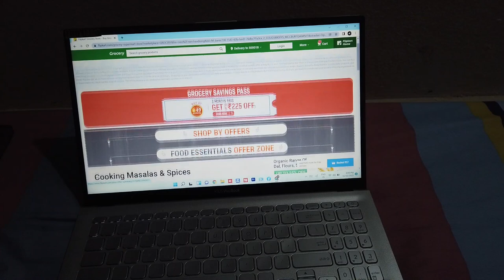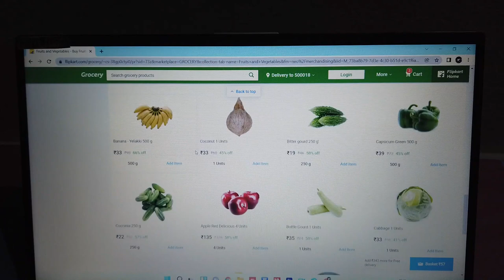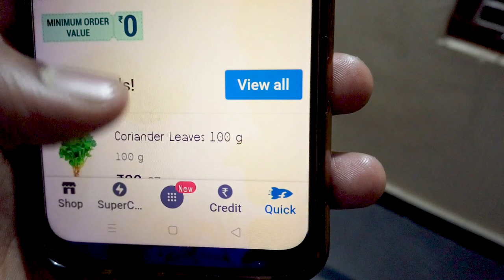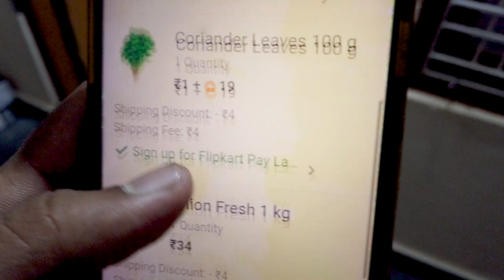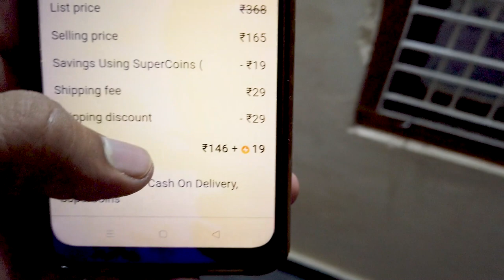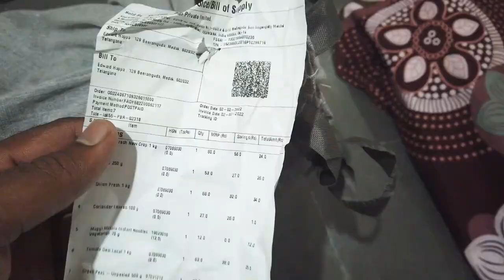Vlog07//Online Sabji Kharida first time, Alu tamatar Lahsun Piyaj aur Bohot Kuch....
online sabji kaise kharide, online vegetable kaise mangaye ,online vegetable shopping app. flipkart quick delivery option.

Guys in this vlog , M experiencing first time Sabji shopping woh bhi online. Enjoy.